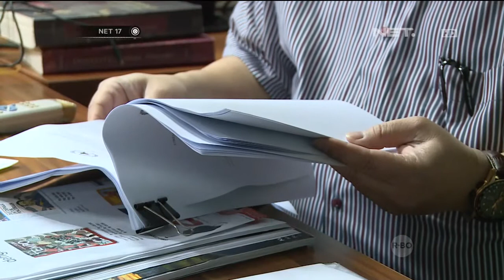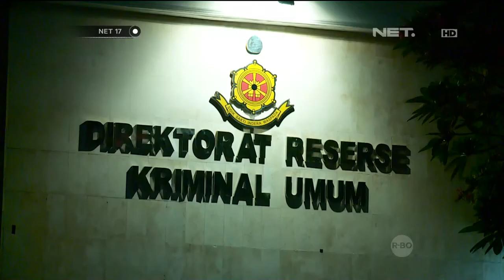Rencana Ahok bubarkan FPI - NET17